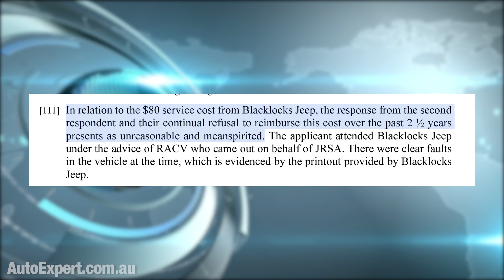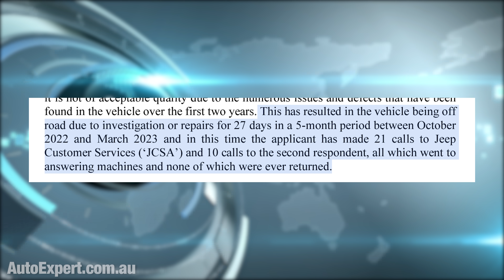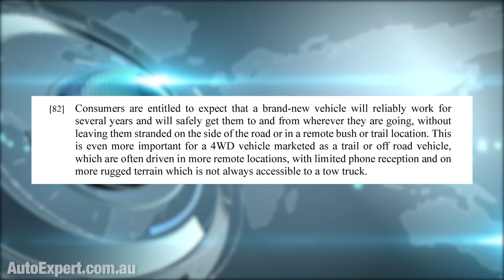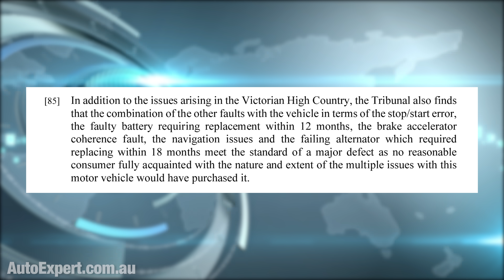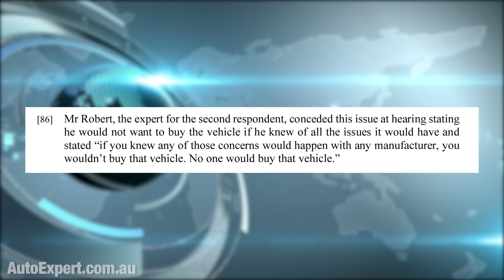JEEP LEMON scores full refund + damages after endless failures | Auto Expert John Cadogan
Get a great deal on home solar (or add a quality battery to your existing setup)